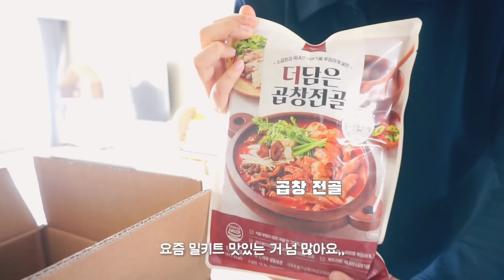[육아 브이로그] 육아는 매일 내가 별로인 걸 확인하게 한다... | 역대급 매운맛 주간🔥| 힘들지만 사랑스러운 연두 | 24개월 아기🍼 (w.서울우유 아침에주스 유기농)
이번주는 아주 매웠던 24개월 연두의 일상을 들고왔어요 🌶🌶🌶

모든 엄마의 반대로 하고 싫다고 했던
청개구리와 함께한 한 주였답니다 🤣

화내고 - 밤되면후회하고 - 안받아주고 - 잘때미안하고
의 반복,,,

얼마전에 유퀴즈에서 김나영님이 말했던
'육아는 매일 내가 별로인 사람인 걸 확인시켜준다'
는 말이 이보다 내맘 같았던 적은 없었네요 🥲

모든 싫다고 했던 청개구리였지만 🐸
또 너무나도 사랑스러웠던 연두의 일상 즐겁게 시청해주세요 🙏

오늘도 정말정말 감사합니다 !🙇🏻‍♀️

info

영상 내 궁금하신 점은 댓글로 문의주시면
늦더라도 확인하는대로 답변 드릴게요 ❤

+ 예전 영상보다 새 영상에 답글주시면 확인이 더 쉽습니다🙏
+ 너무 사적인 부분은 답변이 어렵습니다 ㅠㅠ 🙏

add

Music